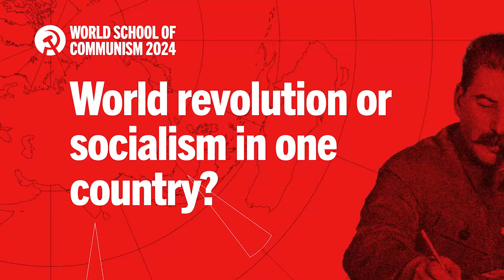World revolution or socialism in one country?